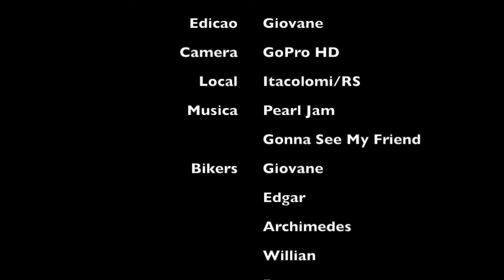Nativo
Trilha do Nativo em Gravatai/RS